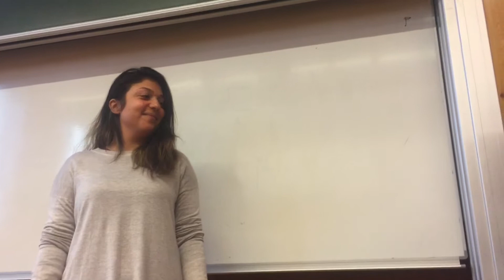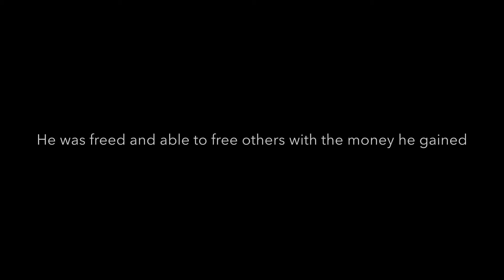St. Pierre Toussaint